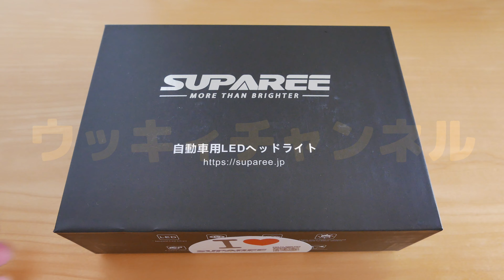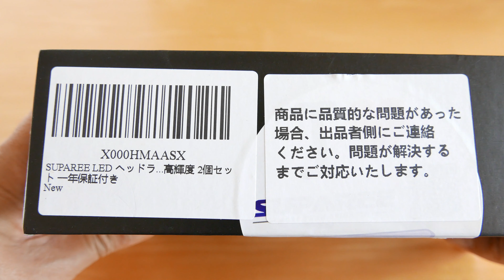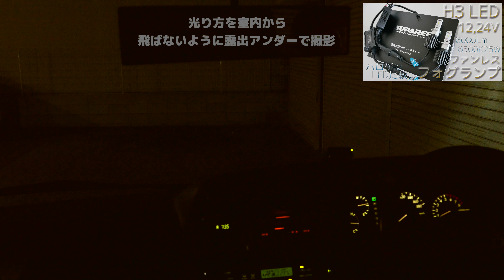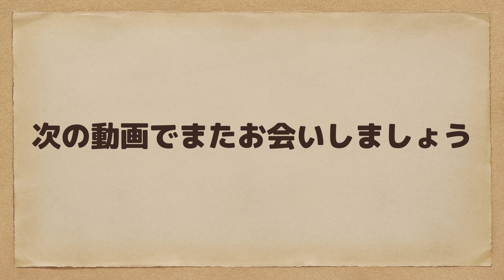SUPAREE H3 LED 12,24V ファンレス【フォグランプに装着 】ハロゲン LED 明るさ比較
前回のH4LEDヘッドライトに引き続き車種を殆ど選ばずファンレスで明るく1年保証が付いているH3LEDフォグランプを探しましたら良い製品が見つかりましたのでレビューしています。
今回も前回と同様HIACEに装着した様子をご覧下さい～
取り替えるまでのハロゲン球比較もあります。

～ 今日の一言 ～

これでフォグも明るくなりヘッドライト同様色温度も揃いました。

・・・今回のレビュー製品ご購入先です・・・

SUPAREE LED ヘッドライト H3 フォグランプ 8000Lm 6500k 25W 12V/24V兼用 オールインワン ファンレス一体型 LEDバルブ 高輝度 2個セット 一年保証付き
【メインレビュー商品です】

【令和2年最新MINIサイズ】SUPAREE H4 led ヘッドライト Hi/Lo 新車検対応 車/バイク用 12000LM 40W 12V/24V車対応(ハイブリッド車・EV車対応) ホワイト 6500K ファンレス LEDバルブ 2個入 3年保証
【前回レビュー商品です】

SUPAREE T10 led ホワイト 爆光 2個 レンズ付き ポジションランプ キャンセラー内蔵 3014LEDチップ18連 12V車用 6000K 無極性 ライセンスランプ/ルームランプ/ナンバー灯 1年保証
【前回レビューの明るいポジションランプです】